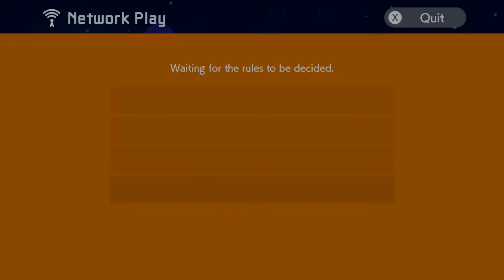Super Mario Maker 2 - The Rejected Levels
There were some other maps we played on that didn't make the first video.

Friends in the video:
Ryusoulger
Andrew